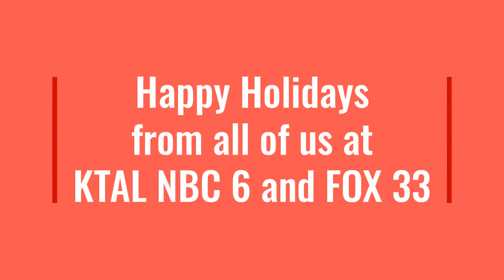Holiday Progressive Potluck 21 1